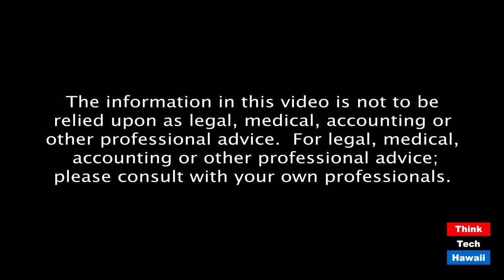The Paul Chung Memorial Lecture covers U.S.-China Relations (Community Matters)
It will be presented as a webinar by the Pacific Asian Management Institute on September 11th, 2020.  The host for this episode is Jay Fidell.  The guest for this episode is Charles Booth.

Professor Charles Booth of the William S. Richardson School of Law will discuss his role as a panelist in the Paul Chung Memorial Lecture on U.S.-China Relations, what he intends to cover, and who it's important for people in Hawaii to understand the subject.